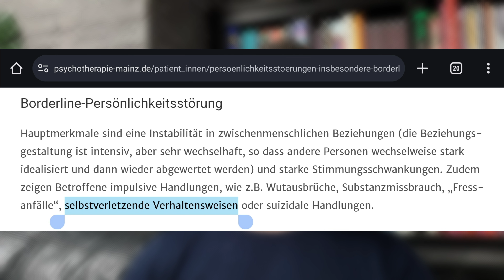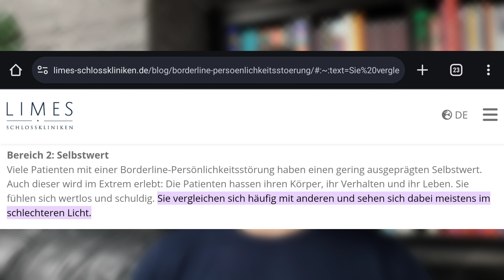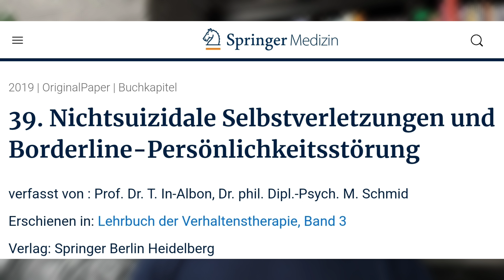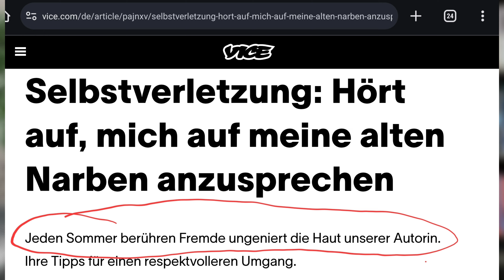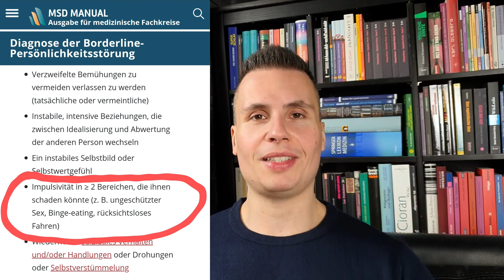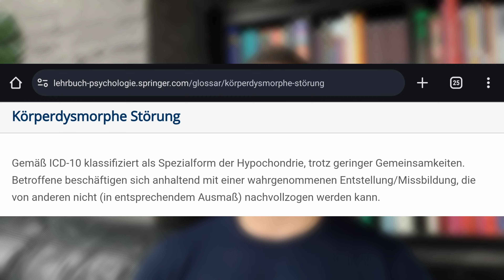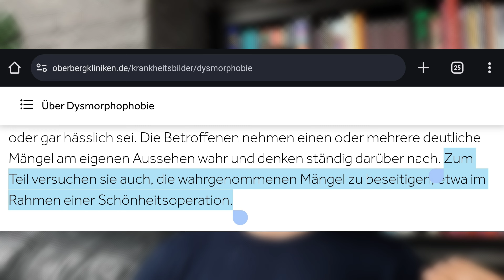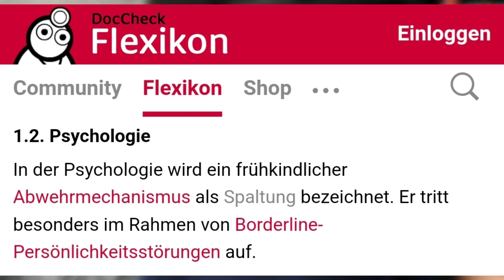Borderline: DAS empfinden Borderliner wirklich!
Borderliner sind häufig von Selbsthass und Selbstvorwürfen geplagt. Was ist der Grund?